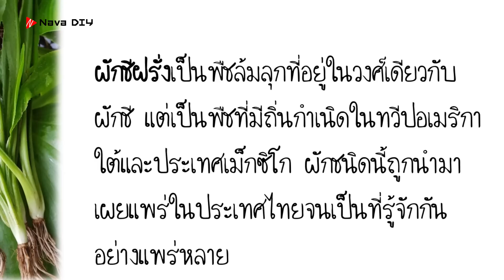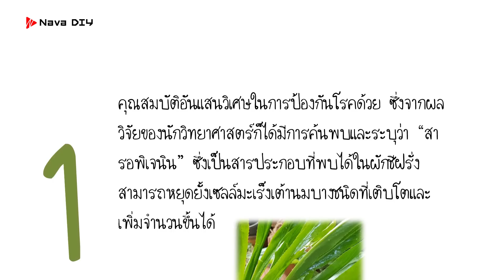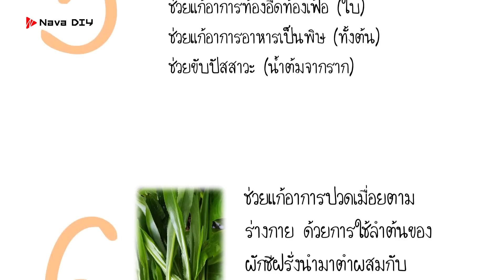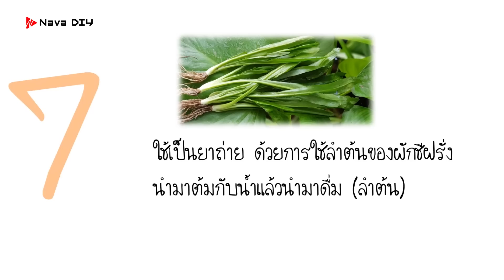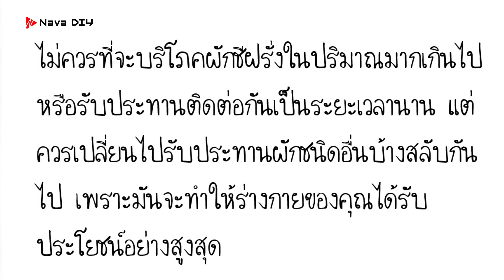พึ่งจะรู้..!! แทบไม่ต้องหาหมอ ผักชีฝรั่ง พบสรรคุณเพียบ มะเร็งกลัว.. แต่ไม่ค่อยมีใครรู้ | Nava DIY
พึ่งจะรู้..!! แทบไม่ต้องหาหมอ ผักชีฝรั่ง พบสรรคุณเพียบ มะเร็งกลัว.. แต่ไม่ค่อยมีใครรู้